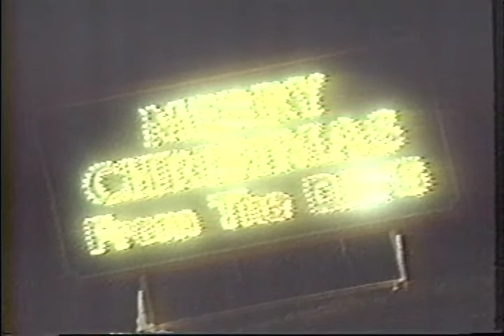John Day's Christmas Display - Norfolk, NE - 1990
The Day's 1990 Christmas Display
From Norfolk, Nebraska
A Christmas Rhapsody of Lights!